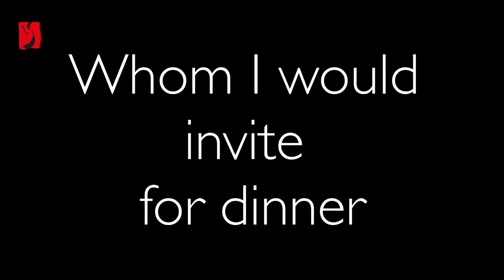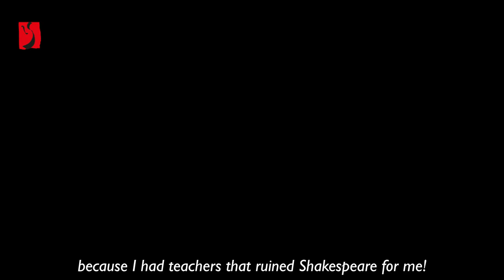A glimpse into my world: Mairéad Hickey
Mairéad Hickey, violin (*1996)
Since 2014 she has been studying at Kronberg Academy with Mihaela Martin. These studies are funded by the Hilmar Kopper Scholarship.
The video was recorded in October 2020.

About the series "A glimpse into my world":
The heart of Kronberg Academy, founded in 1993 by Raimund Trenkler, is its talented young musicians. Music connects all the students and alumni of Kronberg Academy. Their very personal experiences, values, goals – and much more besides – make them into unique characters and interesting individuals. We want to give you a window onto the vibrancy and diversity of the Kronberg Academy family: During these short film interviews, the young musicians give us a glimpse into their world. The dreams that they have, the hobbies they enjoy, the things they miss, what they most love about Kronberg.